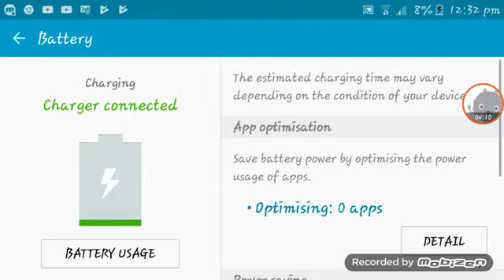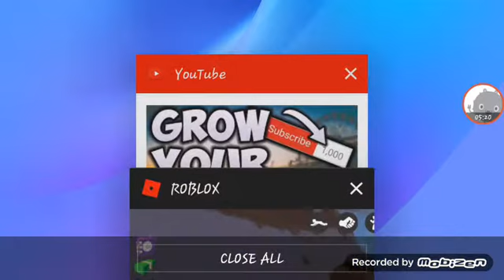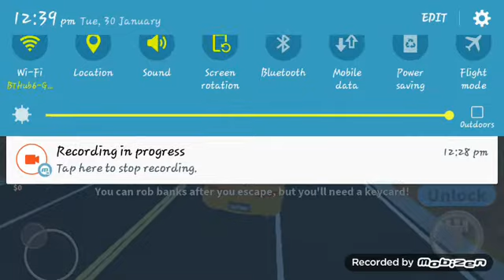Trying to get out of prison and Rob bank (fail)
I said I would unpause when I get out but my phone when dead😭😭😭